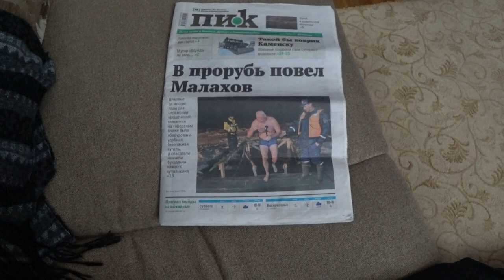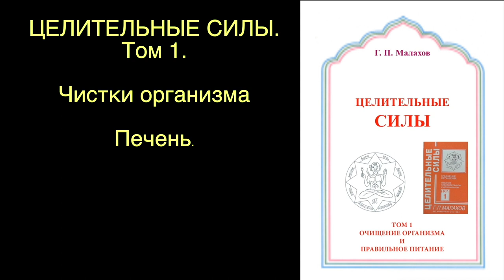ЗДОРОВЫЙ ОБРАЗ ЖИЗНЬ. Малахов.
Здоровый образ жизни … что это такое и как его правильно вести. Всю необходимую информацию, Вы получите на моем канале! Вы можете слушать в ауди формате библиотеку здорового образа жизни со всеми частностями, создать свою, индивидуальную систему оздоровления и узнать много нужного и полезного о самом себе.